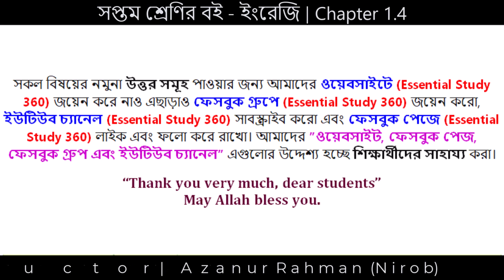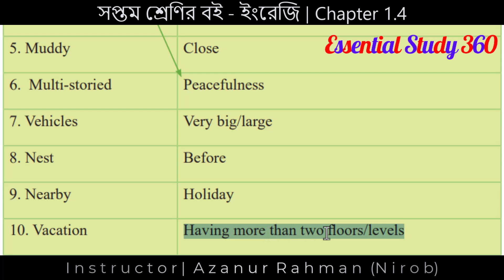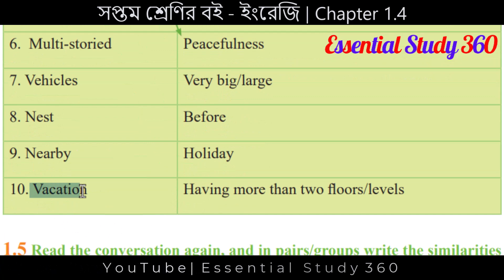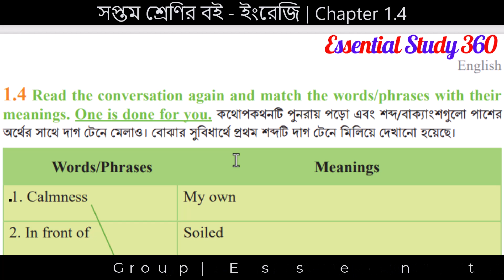Class 7 English - Chapter 1.4 | A Dream School | Class Seven English Page 5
Welcome to Essential Study 360! In this educational video, we will delve into Chapter 1.4 of your Class 7 English curriculum, titled "A Dream School." Specifically, we will focus on Page 5 of the textbook and explore the unit, lesson, and topic in detail. By watching this video, class seven students will be able to enhance their understanding and vocabulary skills as they match words and phrases with their meanings. So, join us and get ready to learn in a fun and engaging way! Let's excel in English together!

1.4 Read the conversation again and match the words/phrases with their
meanings. One is done for you. কথোপকথনটি পুনরায় পড়ো এবং শব্দ/বাক্যাংশগুলো পাশের
অর্থেরর্থে সাথে দাগ টেনে মেলাও। বোঝার সুবিধার্থে প্রথম ার্থে শব্দটি দাগ টেনে মিলিয়ে দেখানো হয়েছে।
 Words/Phrases Meanings
1. Calmness My own
2. In front of Soiled
3. Mine A motor car/bus/truck (that is used for transporting
people or goods from one place to another)
4. Huge Bird’s house
5. Muddy Close
6. Multi-storied Peacefulness
7. Vehicles Very big/large
8. Nest Before
9. Nearby Holiday
10. Vacation Having more than two floors/levels

5

CHAPTERS:
Intro 00:00
Class 7 English 1.4 Page 5 00:14
Conclusion 03:23